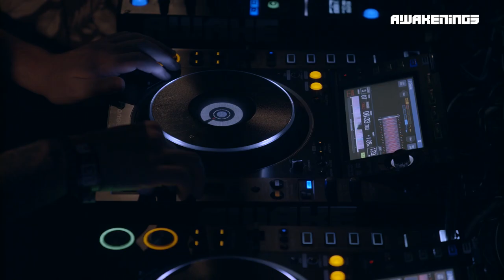Awakenings ADE 2019 - Bart Skils & Layton Giordani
- Awakenings 30.12.19
- Awakenings 31.12.19
- Awakenings 01.01.20
- Awakenings Eindhoven